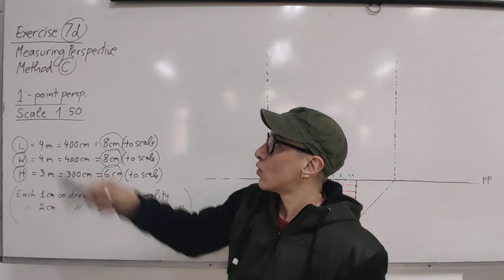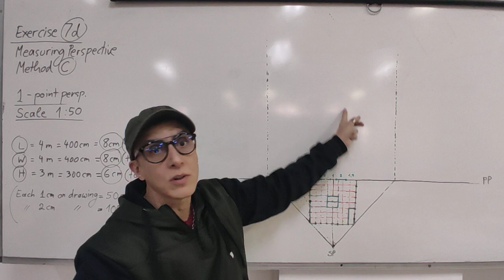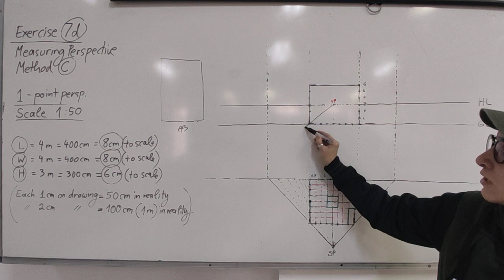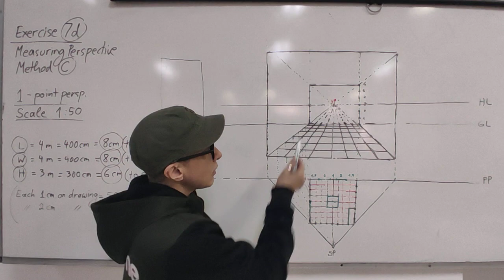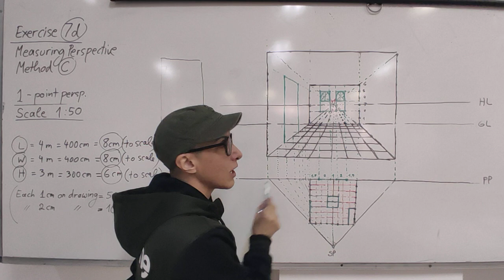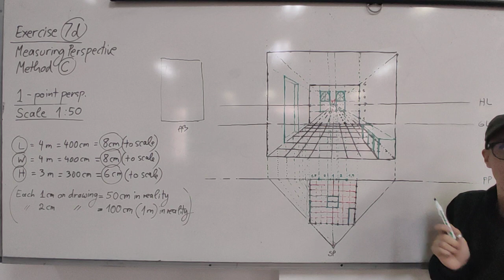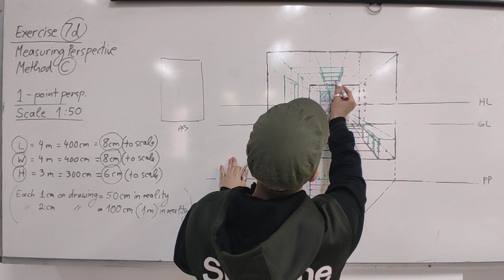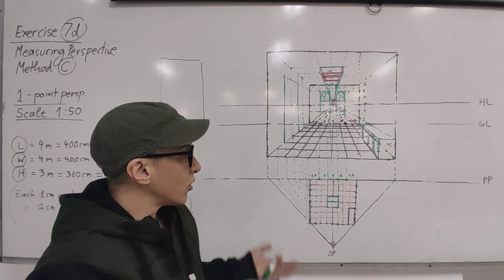Parallel Perspective Basic Room